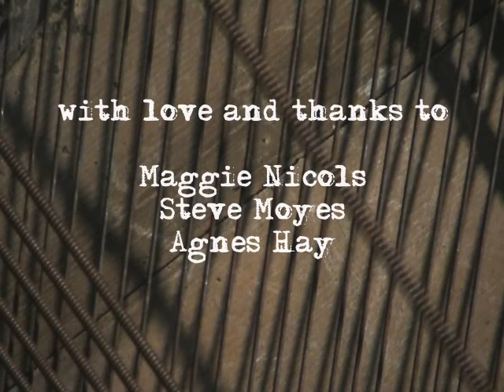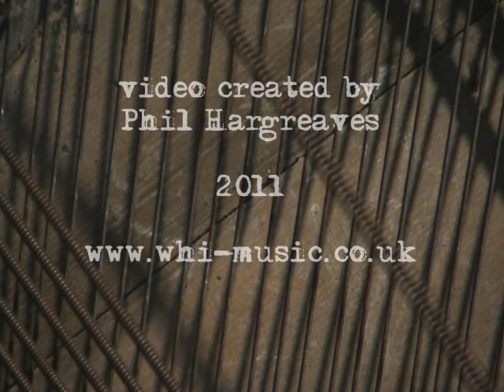Boyland/Hargreaves/Moyes - 'piano frame piece'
piano frame improvisation recorded at Melin Dolwyon, Carmarthenshire, September 2010, by Steve Moyes and Phil Hargreaves. Steve Boyland's vocals recorded Nov 2010, Liverpool. Camerawork by Phil Hargreaves & Agnes Hay, September 2011.